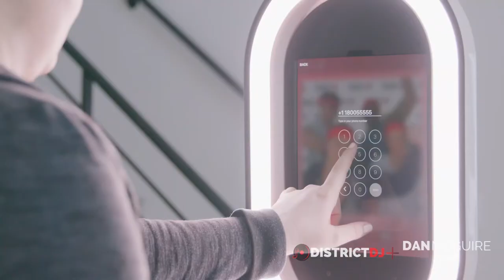Wedding Photo Booth - DMV Frederick MD, Washington DC, Leesburg VA & Surrounding Areas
We are now offering the Salsa Photo Booth for weddings! It includes props, print outs, digital sharing, and even video content like gifs and boomerang videos.